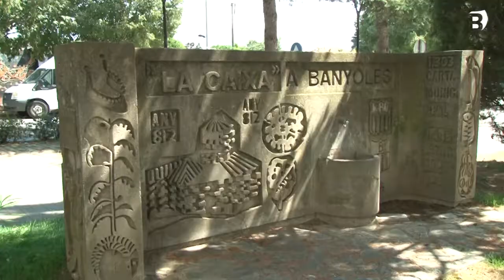Surt a licitació la millora de la plaça dels pisos de "La Caixa" de Banyoles